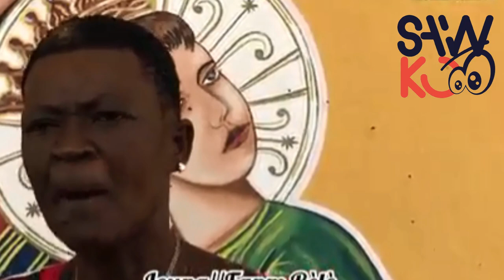Theriel Thelus Gen Ti Koko Anba Grenn..Dixit Pòt Pawòl Geto Bèlè A(Paul Luckens)